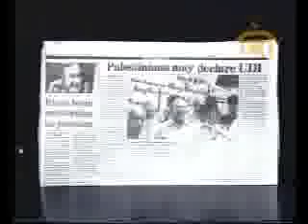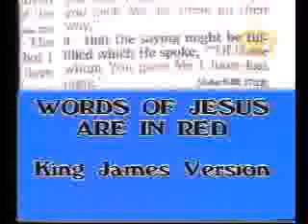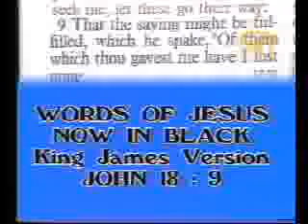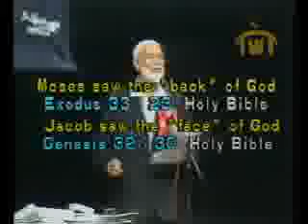Quran or the Bible - Which is from God P8.flv